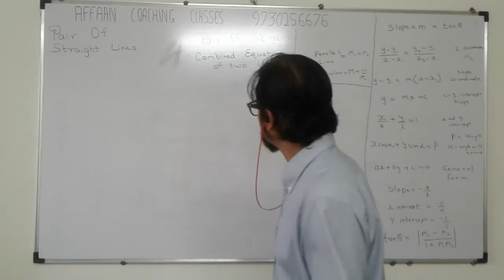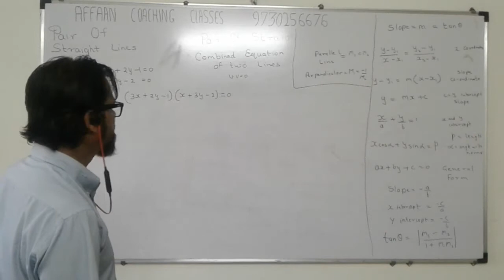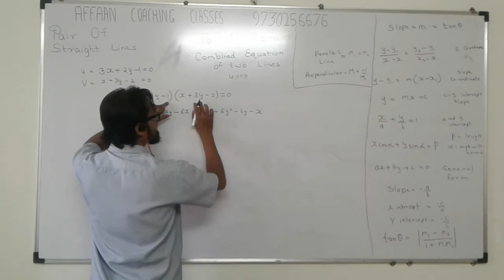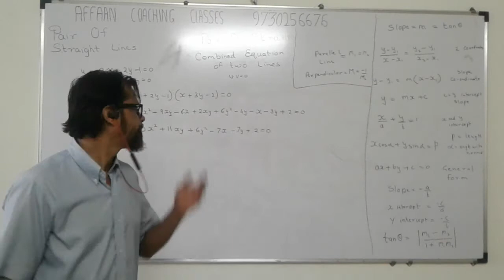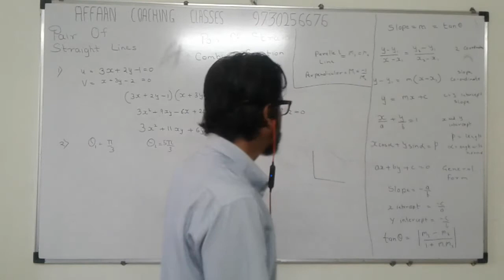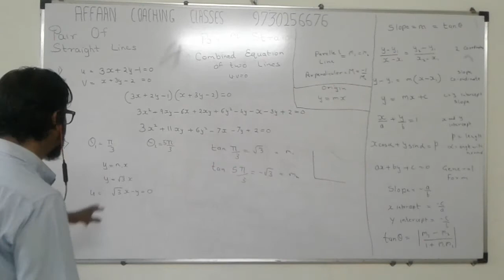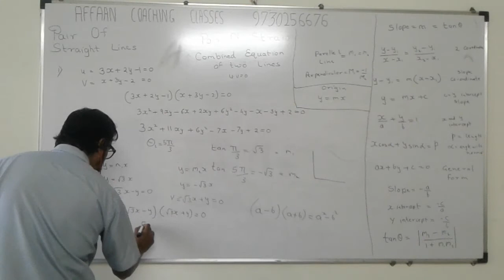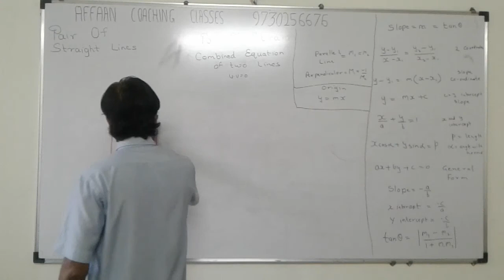Pair Of Straight Lines Part 2 HSc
12th Maharashtra Board Pair Of Straight Lines Part 2